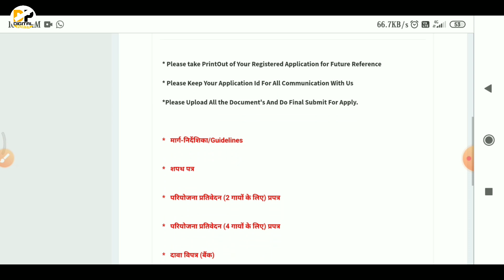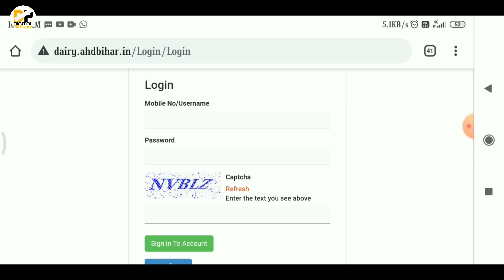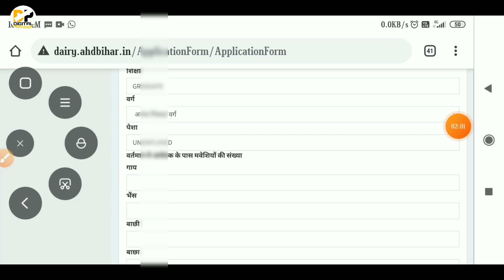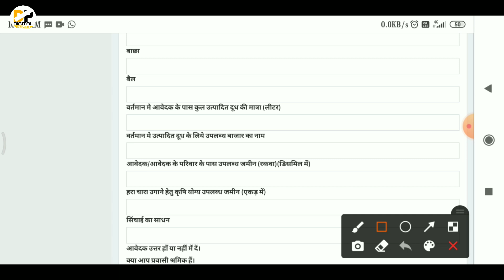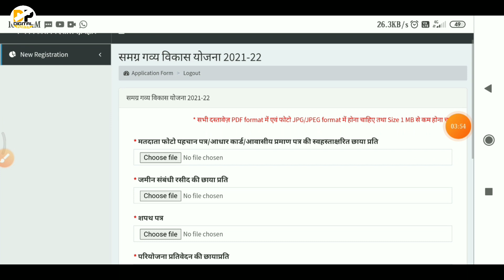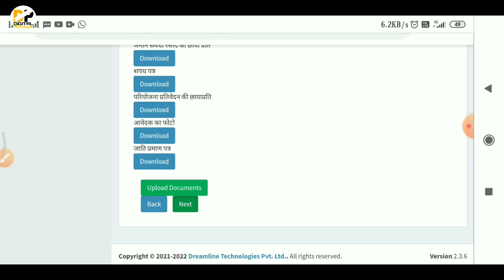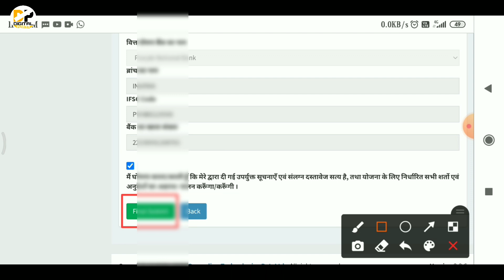समग्र गव्य विकास योजना ऑनलाइन अप्लाई कैसे करे । Samgra gay bhais online from kaise bhare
Namskar dosto,

गव्य विकास योजना ऑनलाइन अप्लाई कैसे करे । Samgra gay bhais online from kaise bhare
बिहार समग्र गव्य विकास योजना | पशु खरीदने के लिए सरकार देगी अनुदान । Gay bhais palan । Digital Power

Covered Topic:-
बिहार समग्र गव्य विकास योजना,
bihar samgra gavy vikas Yojana,
gay bhais Anudan,
gay bhais khridane ke liye Anudan,
गाय भैंस अनुदान,
गाय भैंस डेयरी फार्म कैसे खोले,
गाय भैंस डेयरी अनुदान ऑनलाइन आवेदन,
dairy form online kaise karen,
दुधारू गाय भैंस अनुदान,
biharahd.in,
ahd bihar,
Bihar ahd online apply,
ahd online bihar,
Bihar ahd online kaise kare,
Gay bhais anudan kaise le,
Gay bhais anudan form kaise bhare,
Digital Power,

samagra gavya vikas yojna bihar 2020-21, समग्र गव्य विकास योजना बिहार,
samagra gavya vikas yojana 2020,
समग्र गव्य विकास योजना बिहार ऑनलाइन कैसे करे समग्र गव्य विकास योजना के लिए आवेदन कैसे करे,
2 से 10 दुधारु पशुओं की डेयरी पर अनुदान कैसे ले,
डेरी खोलने के लिए आवेदन कैसे करे,
डेरी खोलने के लिए अनुदान कैसे ले,
बिहार में डेरी खोलने के लिए सब्सिडी कैसे ले,
2 से 10 दुधारु पशुओं की डेयरी पर अनुदान कैसे ले, समग्र गव्य विकास योजना बिहार ऑनलाइन कैसे करे, samagra gavya vikas yojana 2021,
समग्र गव्य विकास योजना के लिए आवेदन कैसे करे, samagra gavya vikas yojna bihar 2021-22, समग्र गव्य विकास योजना बिहार,
gay bhais yojana 2021,
गाय भैस योजना 2021,
bihar new scheme,
samgra gabya vikas yojana ka labh kaise le,
गाय फार्म कैसे खोलें,
समग्र गव्य विकास योजना,
पशु एवं मत्स्य संसाधन विभाग पशुपालन योजना,
बिहार पशुपालन योजना ऑनलाइन फॉर्म,
समग्र गव्य विकास योजना आवेदन शुरू,
how to start dairy farm business,
mini dairy kaise shuru karen,
बिहार समग्र गव्य विकास योजना 2020-21,
Samagra Gavya Vikas Yojana,
how to start mini dairy,
how to start gay,
farm how to start dairy farming business, business idea,
गाय पालन योजना समग्र गव्य विकास योजना,